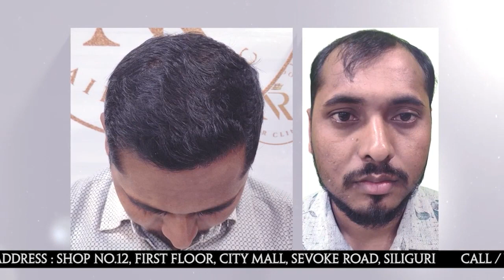Dawa Pakhrin lashes out at Ruden Lepcha, Ajoy EdwardsHere's what he said...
Dawa Pakhrin lashes out at Ruden Lepcha, Ajoy Edwards
Here's what he said...